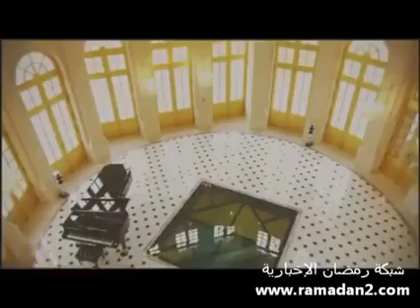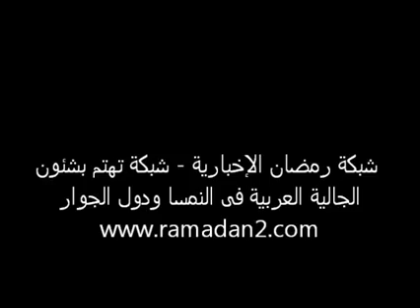the most expensive house اغلى منزل بالعالم